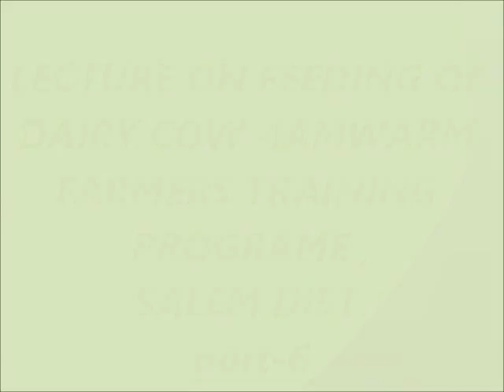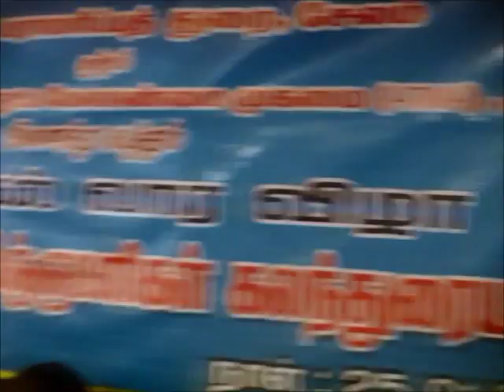Lecture on feeding of dairy cow part 6